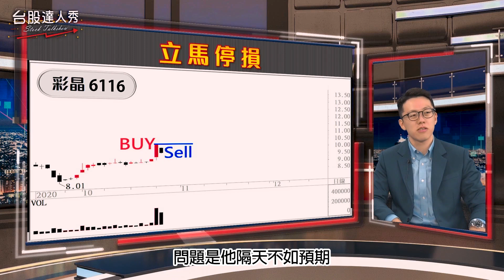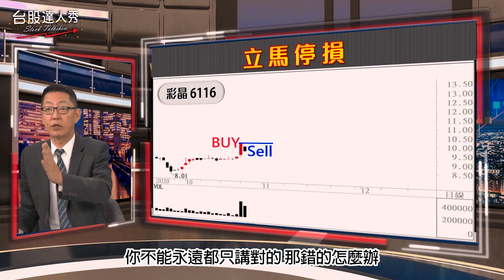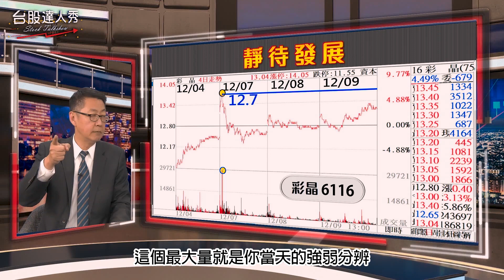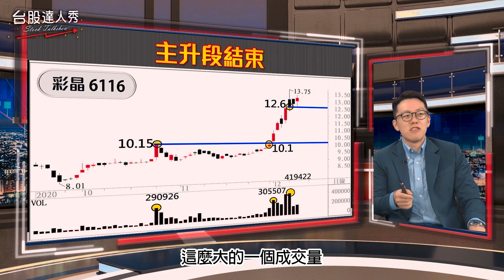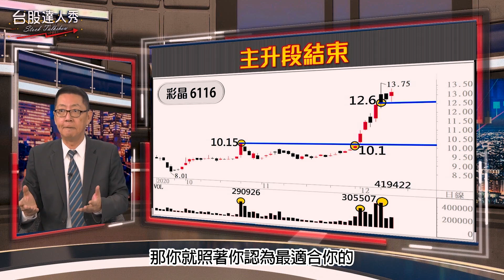【台股達人秀】ep88 一秒鐘！ 當沖就能做成功｜游庭皓｜蕭又銘【GMoneyX金臨天下】20210227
買還是賣? 成交量告訴你~

股票想當沖作多
需等開盤後
最大成交量出現
據以觀察股價究竟是往上
或是鉅量引來的股價反而下挫
一旦不如人意的出現下跌
那自然要順勢作空
千萬別自找麻煩作多
何時才能轉而作多呢?
且靜待買盤推升股價
突破最大成交量的價格囉~

📽節目中📽詳細說明喔😉

主持 游庭皓
來賓 蕭又銘